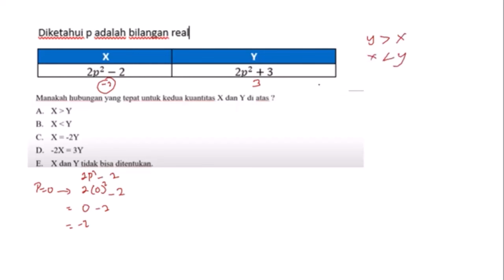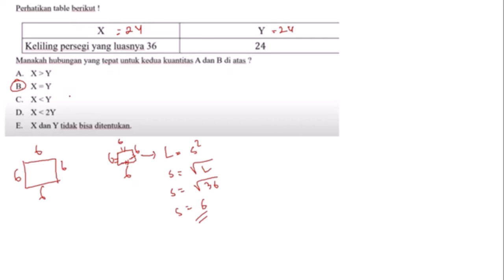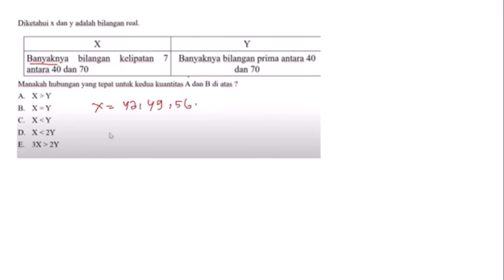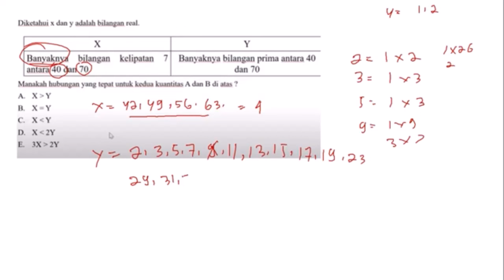Soal & Pembahasan SKD TIU CPNS 2024 - PERBANDINGAN (Part.18)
Soal & Pembahasan SKD TWK CPNS 2024 - BAHASA NEGARA (Part.17)